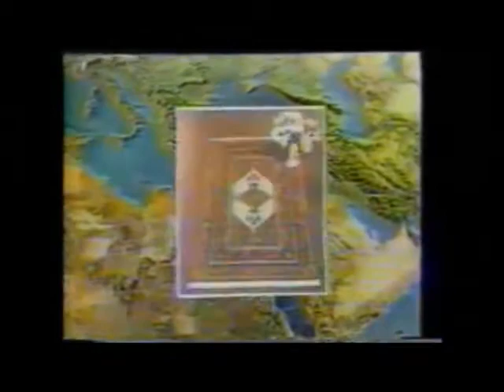Tapirama - Lebanon - 1985